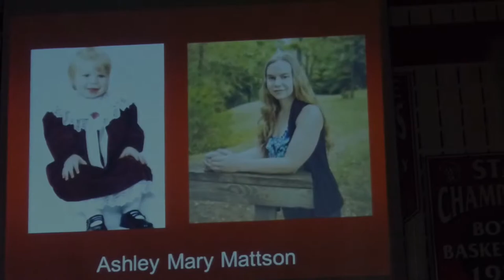Colfax "Vikings" 2014 Graduation-Best Viewed 1080HD Full Screen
Colfax CLASS of 2014 walk today (May 16th, 2014).  Go Vikings!
Including Ashley Mattson and Emily Ritenour.